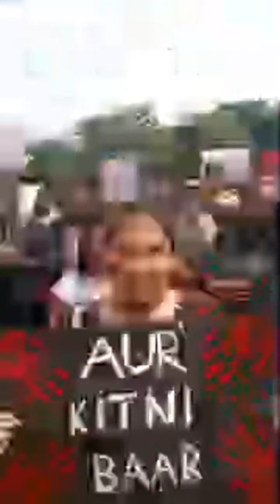Highlight 0:00 – 3:09 from Sathi Ratri vlogs( Nursing and lifestyle vlogs) is live